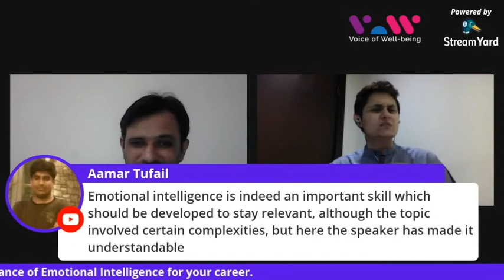Emotional Intelligence & Career / Professional Development | Voice of Wellbeing | Saira M Khan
Importance of Emotional Intelligence in Career & Professional Development

Saira Munsaf Khan
UAE-Licensed Psychologist (USA-Qualified)
Fulbright Scholar, Gold Medalist
Traumatic Stress Specialist (USA cert.)
Wellbeing & Soft-skills Facilitator (UK cert.)
Decade-strong experience in Pakistan, USA & UAE

Together we can overcome your …
♦ Self-doubt
♦ Worthlessness
♦ Mood issues
♦ Anxiety
♦ Depression
♦ Addiction
♦ Trauma
♦ Stress

Online Anonymous Support Groups for Male & Female Survivors of
♦ Sexual Abuse
♦ Sexual Exploitation